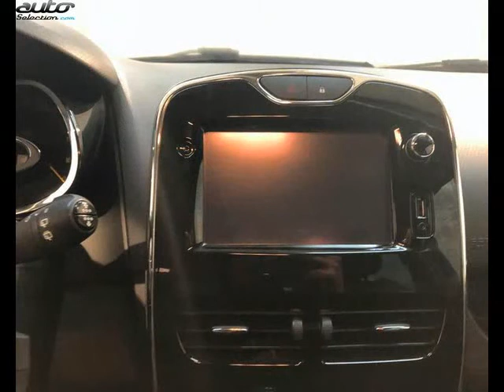Renault clio occasion visible à Concarneau présentée par Renault concarneau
Cette Renault clio occasion disponible à Concarneau dans le 29 est mise en vente par Renault concarneau - 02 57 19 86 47 - tous les détails sont